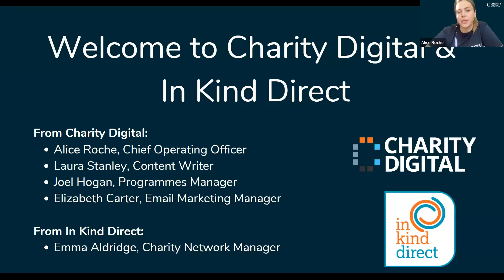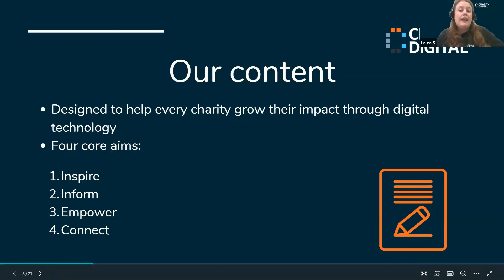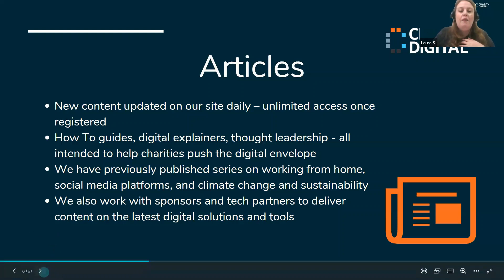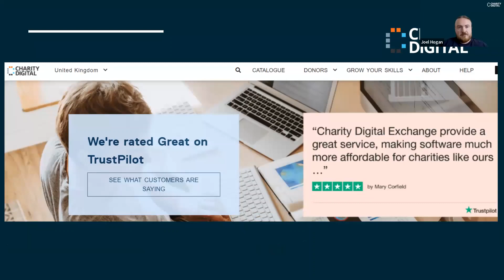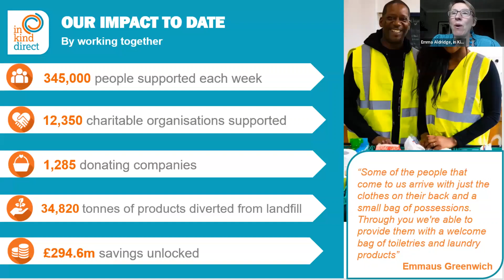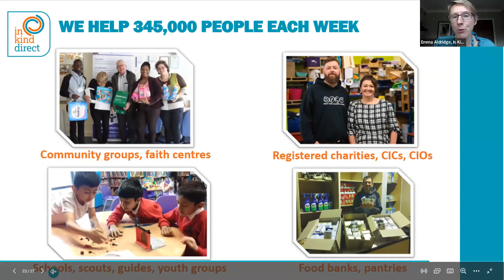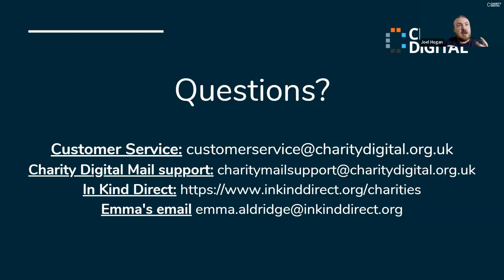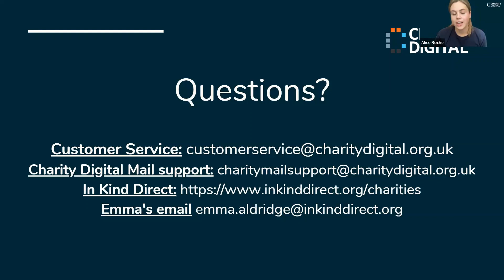How to get the most out of your Charity Digital membership & In Kind Direct Introduction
Charities face all sorts of challenges on a daily basis, such as communicative and collaboration issues, virtual storage problems, cyber security woes, and lack of resources or funding. Gaining additional resources can make a huge difference to an organisation, and that’s where we come in.

Charity Digital partner with leading technology providers (Adobe, Microsoft and Amazon Web Services to name but a few) to deliver the UK’s only software donation platform, Charity Digital Exchange. Our services improve digital awareness and access, connect charities to the digital expertise and talent they need, and raise the bar for digital skills and understanding for non-profit organisations of all kinds.

We also give an overview of one of our Charity Partners, In Kind Direct, and how signing up to their platform can benefit your charity.

You can expect to learn:

What is TechSoup? And who are Charity Digital?
What we do, and how to take advantage of our educational content and the software donation programme
What free resources are available, and how to access them
Who are In Kind Direct, and what are the benefits of signing up?